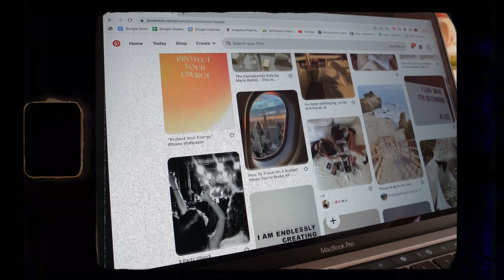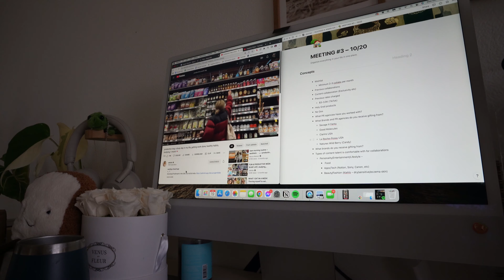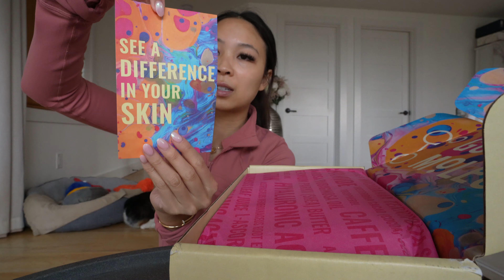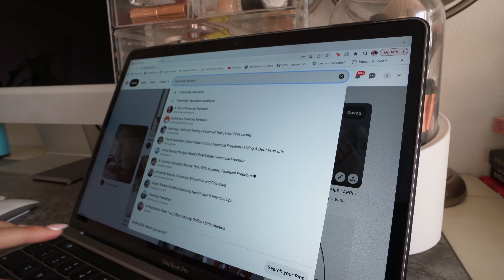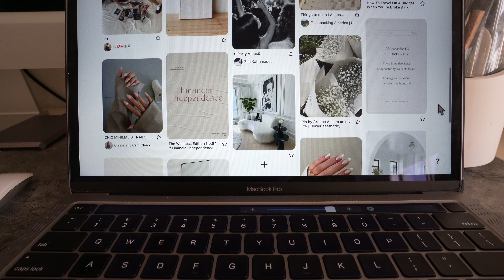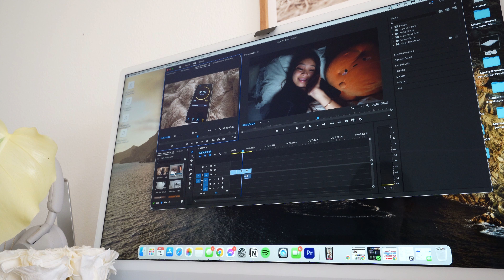How to Be (More) Productive *ASAP*!!! | PR Unboxing, Healthy Routines, Vision + Mood Board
Trying something NEW for the FIRST TIME in this video... hope this motivated you to become the best version of yourself possible & happy sunday!! 🫶✨